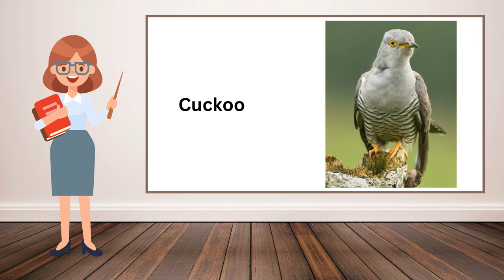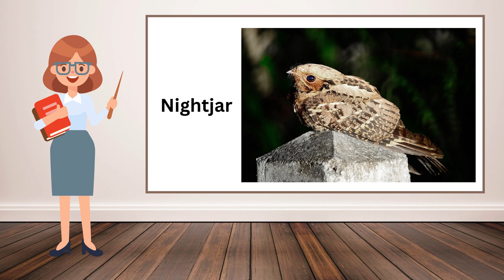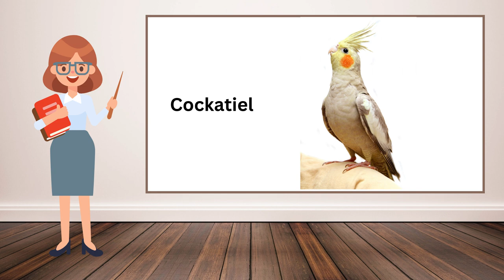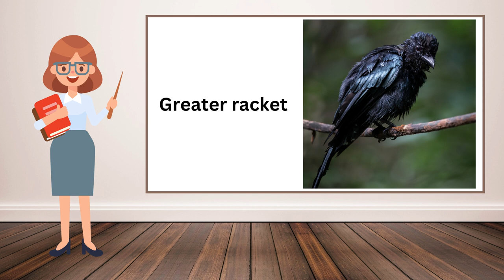Learn Bird Names for Kids in English | Birds Vocabulary | English Vaathi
Birds Name in English with pronunciation | English Vaathi

Hello Friends & Welcome to the  English Vaathi
In today's video, I have shared Birds Names in English with pictures. This video will help you to enhance your vocabulary list.